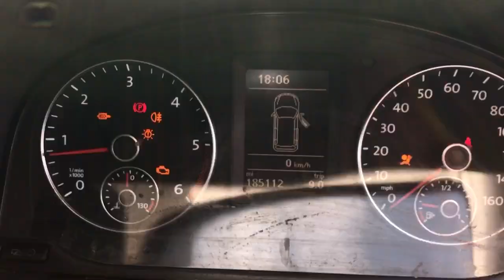1301 PLYMOUTH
PUBLIC AUCTION: Range of Vehicles available for Public Auction including Bankrupt & Repossessed Vehicles Located Across the UK.